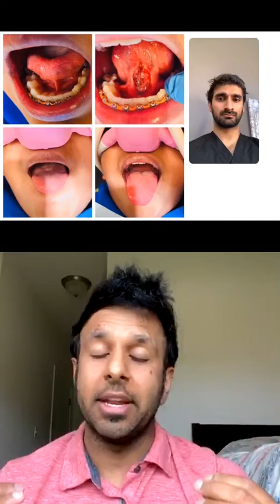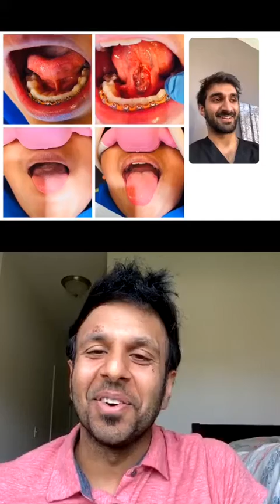Laser Therapy in Paediatric Dentistry - Frenectomies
Lasers in Paediatric Dentistry

thesuperherodentist, Deep Shah joined me to showcase the use of lasers in kids dentistry and the lifechanging effect it can have!

Follow him on Instagram here

Dentistsofinsta Merch is available here!

Benefits include ;
Global referral network
One on one insta growth training
Premium Dentistsofinsta community - socialise with other dentists and students
Discounts from dental companies